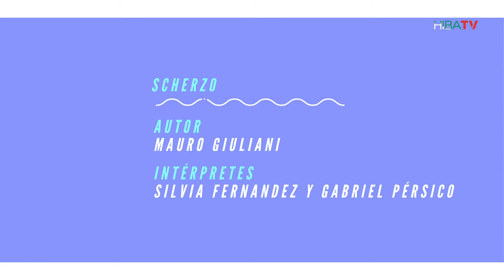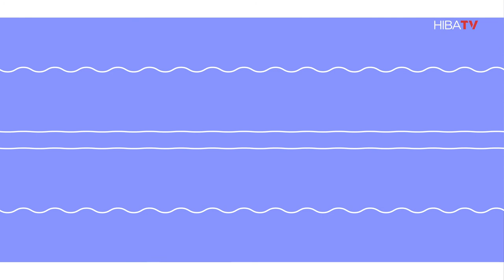Cuerdas que unen - Silvia Fernandez y Gabriel Pérsico - Scherzo - Mauro Giuliani